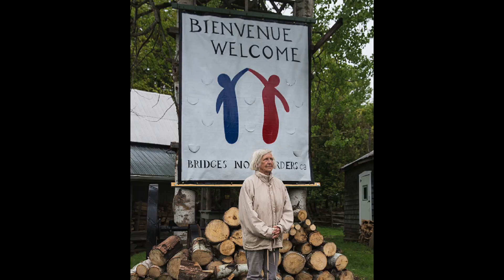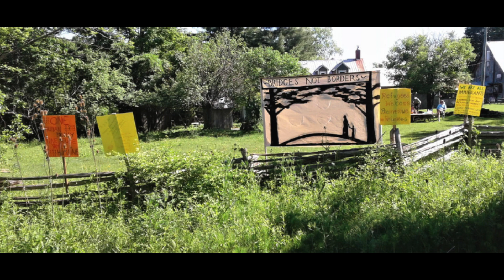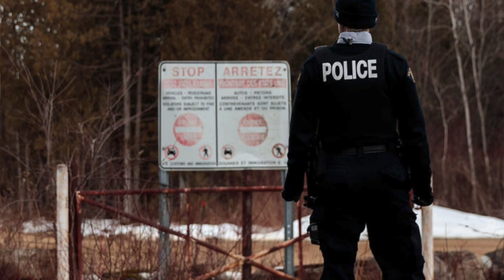Sue Hellers work with Roxham Road refugees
Sue Heller has been an important part of the Hemmingford community since 1967 organizing the Wool Gathering at her farm, doing volunteer work supporting refugees, & helping to document the history of the people who live there.
In this interview she speaks about her work with refugees